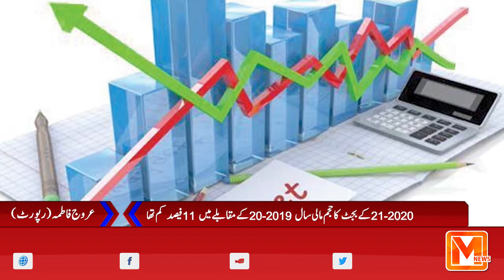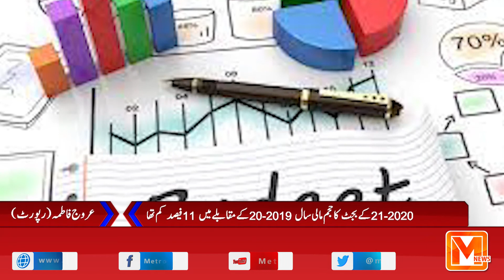The good news for the general public is relief in the budget | Metro Time News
Metro Time News, the pioneer of News Channel in Pakistan works under the way of thinking of keeping its viewers "Your Time Your Voice". Other than its thorough news inclusion and updates each hour, Metro Time News offers a wide scope of uncommon bits of knowledge on themes extending from governmental issues, business and fund, money, and stock market exchange to form amusement and climate refreshes. To uncover however much as could be expected about the most selective and fascinating parts of the news has consistently been a need. After the distribution of the story on the web, it's likewise adjusted and refreshed with the advancement of the story. The site likewise edges with captivating sites and entrancing highlights contribute by capable essayists and prestigious columnists.